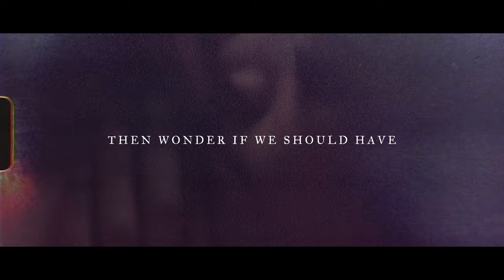GARY BEALS - "HOW DO I SAY (I LOVE YOU) - (LYRIC VIDEO)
I'm absolutely thrilled that my fourth studio album, "The Melody Within," is officially OUT NOW! Dive into the music. You can listen to the FULL album

Thank you for coming along this journey with me as I present the lyric video from my fourth single, "How Do I Say (I Love You)" from my new album. The official music video is also available and how proud I am of it!

In this heartfelt and introspective song, I delve into the complexities of love and the fear of missed opportunities. The song revolves around the desire to explore the depths of love, acknowledging that without taking risks, one may never truly grasp its full potential. The metaphor of rising waters and breaking gates underscores the urgency of the moment, as we confront the potential of a significant ending. Sometimes, uttering "I Love You" is a sentiment we're unlikely to ever regret. Indeed, there are moments when taking that courageous leap is the best course of action

STREAM NEW ALBUM INCLUDING SINGLE, "HOW DO I SAY (I LOVE YOU)"